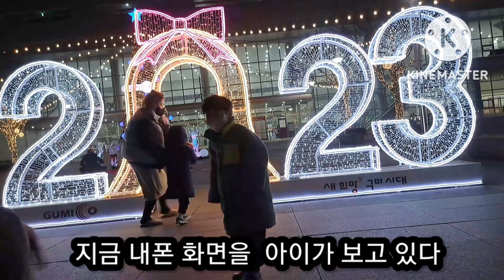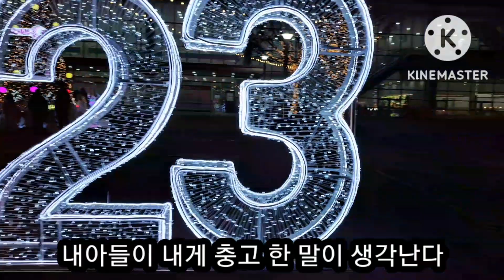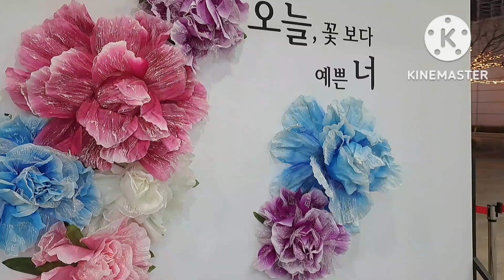미리 크리스마스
잘 꾸며진 크리스마스트리 구경하고 가요